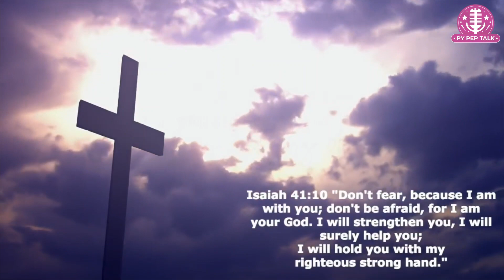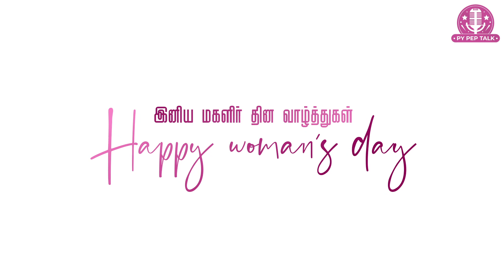What bible tells about Woman? / குணசாலியான ஸ்திரி / Happy woman's day / Pugazh Yesuvukae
இனிய மகளிர் தின வாழ்த்துக்கள்
Happy woman's day